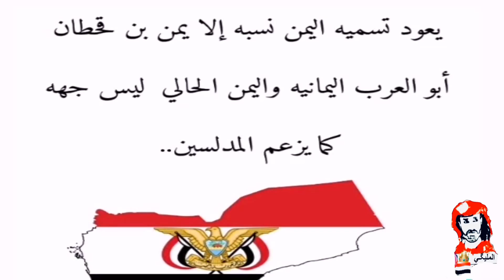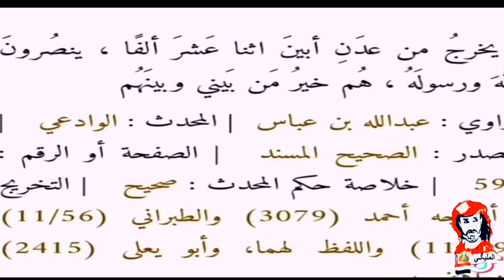اليمن ليس جهه كما يدعون الاعراب والمدلسين اليمن ارض وحضاره من ذو ٨الف سنه 🔥🇾🇪😻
مارب اليوم,
ماربل,
ماربل كيك,
مأرب الان,
ماربيا,
ماربل قراند,
مارب والحوثي,
مارب الجوبه,
مارب العبديه,
مارب الان عاجل,
مارب عاجل,
مارب اليمن,
مارب يمن شباب,
مارب يالحوثي,
مارب يوم,
مأرب يوتيوب,
مارب يمن,
مارب سعره,
ي سد مارب,
يا مأرب العز,
لبيه ي مارب,
يا احرار مارب,
ياصيد في مارب,
مارب والسعوديه,
مارب وشبوه,
مارب وادي عبيده,
مارب والتحالف,
مارب والبيضاء,
مارب وحوثي,
مارب وصنعاء,
يارب,
يارب العالمين,
يارب تخاف,
ياربي تخاف,
ياربي السلامه,
ياربي ماترتاح ابد,
يارب العالمين الله الله,
ياربعنا ياهل الوادي,
مارب هي الحل,
مارب هي اخر حل يا شعب الايمان,
مارب هروب,
مارب هذا اليوم,
ما هو,
ما هي,
ما هو الحيوان الذي لا يلد ولا يبيض,
ما هو ذنبي,
مارب نيوز,
مارب نجا,
مارب نيوز اليوم,
مارب نيوز الان,
مارب نت الان,
مارب نت,
نفط مارب,
نازحين مارب,
مارب مباشر,
مارب مارب,
مارب مباشر الان,
مارب معارك,
مارب مراد,
مارب مقبره الغزاه,
مارب مصطفى المومري,
مارب مع الحوثي,
مارب اليوم مباشر,
مارب الحوثي,
ماري كوري,
كليب مارب درع الجمهورية,
كليب مارب,
كلمة مآرب في جملة مفيدة,
كيف مارب,
كهرباء مارب,
كرى مارب,
كيف مارب اليوم,
مارب قبل ساعه,
مارب قبائل,
مارب قصيده,
مارب قويه,
مارب قبل قليل,
ماريا قحطان,
مارب قلبك,
مارب قديما,
مارب في يد الحوثي,
مارب في اليمن,
مارب في خطر,
مارب في الخريطه,
مآرب في جملة مفيدة,
فتى مارب,
في مارب,
فنان مارب,
في مارب تربيت,
في مارب اليوم,
في ماربيا,
في بالك ماربيلا,
غارات مارب,
غرب مارب,
غاز مارب,
اغنيه مارب,
اغاني مارب,
غنم مارب,
من غزا مارب,
مارب قضيه والعدد غير محدود,
مارب عصيه,
مارب عبيده,
مارب عاجل الان,
مارب عيسى الليث,
مارب عمود الوطن,
مارب عاجل اليوم,
مارب على وشك السقوط,
شيلات ع مارب,
الحوثي يسيطر ع مارب,
مارب طارق صالح,
مارب طارق,
طريق مارب البيضاء صنعاء,
طريق مارب,
طريق مارب البيضاء,
طريق مارب الجوف الصحراء,
طريق مارب الجوف,
طرب مارب,
مارب صافر,
مارب صحن الجن,
مارب صغير بن عزيز,
صوت مارب,
سقوط مارب,
صحراء مارب,
صمود مارب,
صقر مارب,
مارب شيله,
مارب شيلات,
مارب شبوه,
مارب شاعر,
مارب شبل,
مارب شعر,
مارب شرعيه,
مارب شوارع,
مارب سقطت,
مارب سلطان العراده,
مارب سهيل,
مارب سقوط,
مارب سبا,
مارب سد,
مارب سوق بن عبود,
مارب سوق السلاح,
سد مارب,
سد مارب اليوم,
سد مارب ابن الذيب,
سد مارب بيد الحوثيين,
سد مأرب موحا,
سد مارب شيله,
سد مارب محمد بن الذيب,
سد مارب في اليمن,
مارب رحبه,
مارب رجال,
مارب روسيا اليوم,
مارب رغوان,
ربابه مارب,
سد مارب على الحوثي,
زامل مارب,
رمله مارب,
اخبار مارب,
اخبار مارب اليوم,
وادي ذنه مارب,
جبهة ذنه مارب,
ما ذنب مارب,
مارب درع الجمهوريه,
مارب دبكه,
مارب دار الحديث,
دخول مارب,
دخول الحوثيين مارب,
دون مارب كل صنديد,
دخول مارب اليوم,
درع مارب,
مارب خط احمر,
مارب خرائط,
مأرب خريطة,
مارب خبر عاجل,
مأرب خارطة,
مارب اخبار,
مأرب خريطة السيطرة,
مارب حريب,
مارب حرب,
مارب حروب الشرق الاوسط,
مارب حاليا,
مارب حريب اليوم,
مارب حالات,
مأرب حالات واتس,
مارب حي الروضه,
مارب جديد,
مارب جبل مراد,
مارب جنوبيه ام شماليه,
مارب جبهة المشجح,
جبهة مارب,
جبهة مارب الان,
جبهات مارب,
جبهات مارب اليوم,
ثار مارب,
ثروات مارب,
شيلة ثار مارب,
مارب تسقط,
مارب تصميم,
مارب تسقط بيد الحوثيين,
مارب تحتفل,
ماري تشوي,
مارب تويتر,
مارب تستقبل صنعاء,
مأرب تسلم,
مارب برس,
مارب بعيده,
مارب بعيده على اشنابه,
مارب برس عاجل الان,
مارب بيد الحوثي,
مارب بعيده عن اشنابه,
مارب بيد الحوثيين,
مارب بيحان,
مارب الان,
مارب اليوم عاجل,
ماربالين كريم,
ماربيا اسبانيا,
مارب 2021,
26 سبتمبر مارب,
حفل مارب 26 سبتمبر,
مدينة مارب 2021,
شوارع مارب 2021,
زامل مارب 2021,
حرب مارب 2021,
شيلات مارب 2021

اليمن وسوريا,
اليمن والبحرين,
اليمن سوريا,
اليمن والاردن,
اليمن والعراق,
اليمن وسوريا مباشر,
اليمن اليوم,
اليمن والسعودية,
اليمن يفوز على سوريا,
اليمن ياصاحبي كمن شنب,
اليمن يافع,
اليمن ينتصر,
اليمن يحرقون علم السعوديه,
اليمن يمن,
اليمن يزيد الراجحي,
اليمن يفوز على العراق,
ي اليمني السعيده,
ي بنات اليمن,
ياريم اليمن,
ياهل اليمن,
يامعتدي ارض اليمن,
احلام اليمني ياليل,
اليمن والكويت,
اليمن وسوريا للناشئين,
اليمن وعمان,
العراق واليمن,
اليمن وقطر,
اليمن و,
اليمن هذا اليوم,
اليمن هي اصل العرب,
اليمن هم اصل العرب,
اليمن هي السم الارقم,
اليمن هدف,
اليمن هل تأهلت,
اليمن هولندا,
اليمن هشام الملحاني,
اهداف اليمن والعراق اليوم,
اليمن نت,
اليمن نشيد,
اليمن نعشقها اليمن نحبها,
اليمن نفخر بها,
اليمن نصونه,
اليمن نبض قلبي,
اليمن نفس الرحمن,
اليمن نهاية الزمان,
اليمن مباشر,
اليمن مارب,
اليمن مباراه,
اليمن مقبرة الغزاة,
اليمن مباراة اليوم,
اليمن مارب الان,
اليمن منصوره والله غالي,
اليمن مناظر طبيعيه,
حلا م اليمني,
هشام اليمني ما بلاش,
اغاني احلام اليمني,
اليمن ليست اصل العرب,
اليمن للناشئين,
اليمن ليس اصل العرب,
اليمن ليسوا عرب,
اليمن لحج,
اليمن لبنان,
اليمن لودر,
تصميم ل اليمن,
اليمن كراميش,
اليمن كوره,
اليمن كلوب هاوس,
اليمن كاس العرب,
اليمن كاس العالم,
اليمن كناري,
اليمن كاس اسيا,